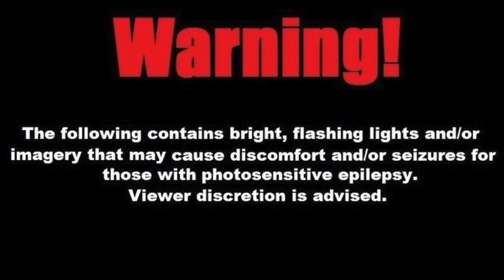mumble- keepmeup (official visualiser)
Prod.mumble